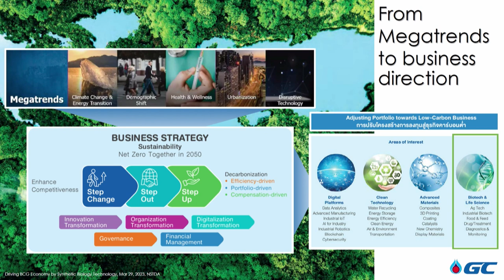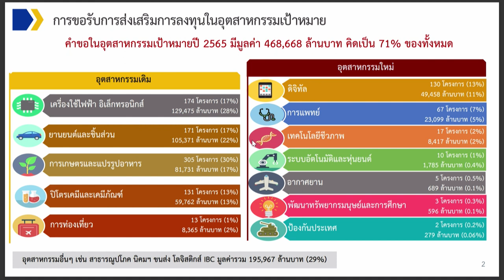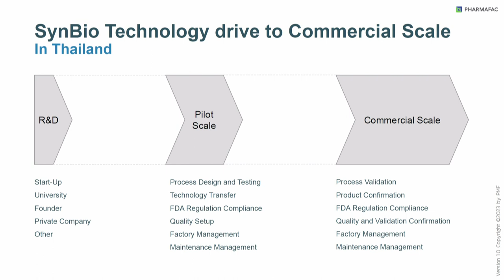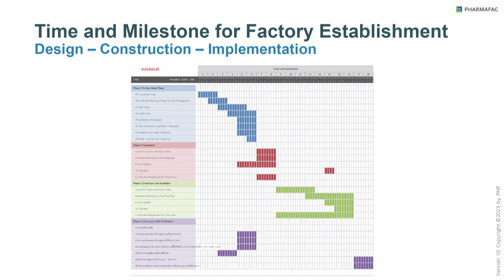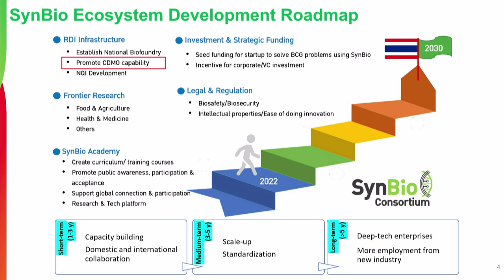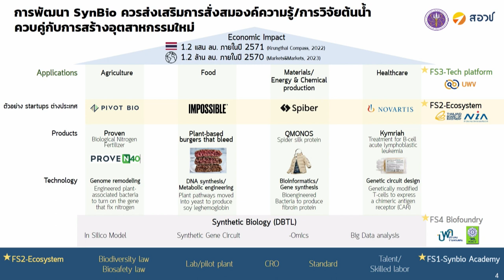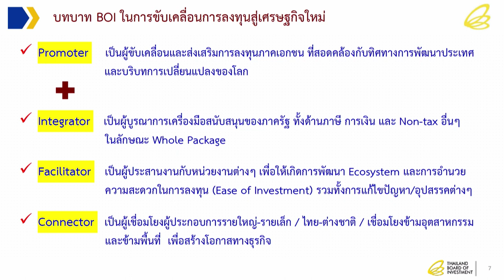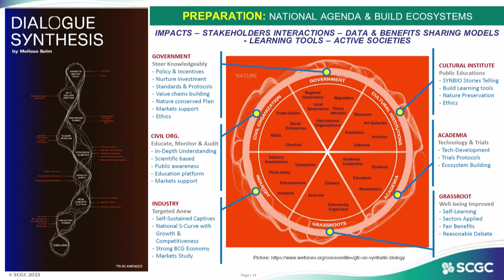การสัมมนาหัวข้อ "ขับเคลื่อนเศรษฐกิจ BCG ด้วย Synthetic Biology Technology" (5/5)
การเสวนาหัวข้อ “โอกาสของ SynBio industry ในบริบทประเทศไทย” ในการสัมมนาหัวข้อ "ขับเคลื่อนเศรษฐกิจ BCG ด้วย Synthetic Biology Technology (Driving BCG Economy by Synthetic Biology Technology)" ในการประชุมวิชาการประจำปี สวทช. ครั้งที่ 18 (NAC2023) จากห้องประชุม Auditorium อาคารศูนย์ประชุมอุทยานวิทยาศาสตร์ประเทศไทย จ.ปทุมธานี วันพุธที่ 29 มีนาคม 2566 เวลา 8.30 – 12.00 น.